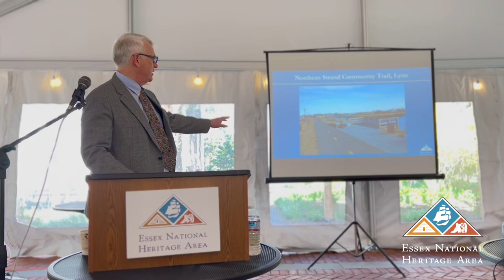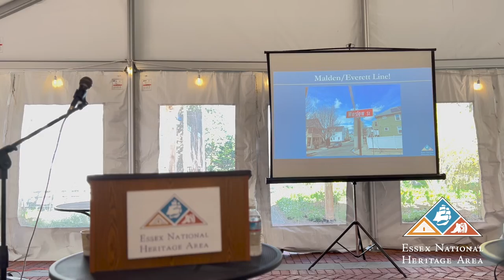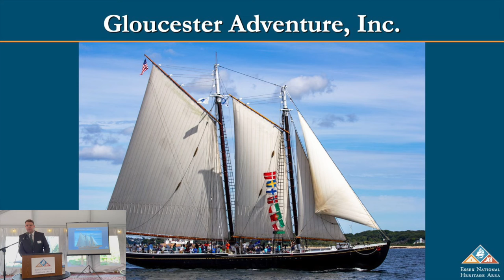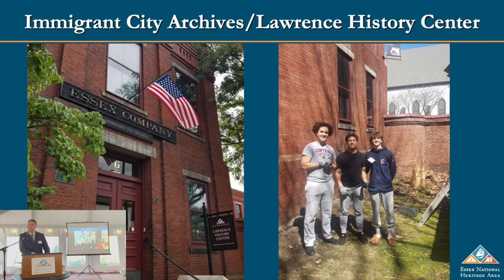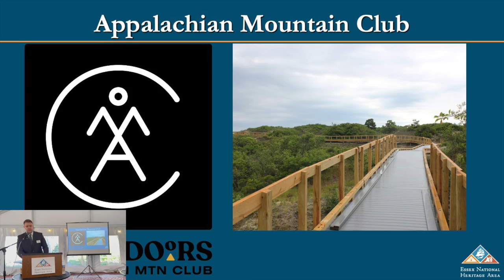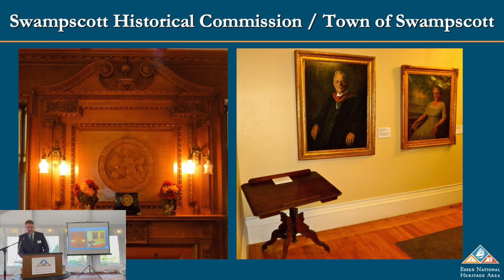Essex Heritage Spring Annual Meeting 2022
Essex Heritage held the Spring Annual Meeting at Long Hill (The Trustees) in Beverly on April 28, 2022. The meeting included welcoming new commissioners, honoring hard work and achievements in the heritage area, and announcing the 2022 Partnership Grant awardees.